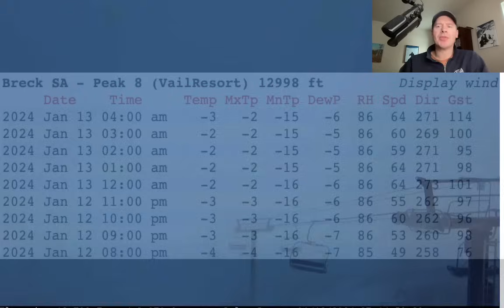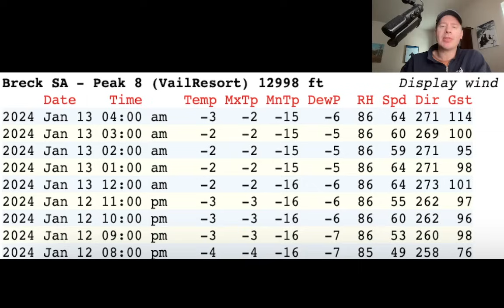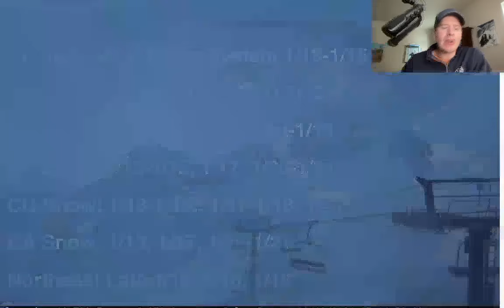AM Mountain Weather Update 1/13, Meteorologist Chris Tomer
50-100mph+ wind gusts & zero visibility at times in UTWY/CO with jet blast and Arctic front, main storm system rotates out of OR/CA today and delivers heavy snow surge to UT/CO/WY tonight into 1/14, snow continues 1/15, next storm system delivers moderate to heavy snow accumulation 1/17-1/18 BC/ID/MT/WY/UT/CO, Northeast gets strong storm system 1/13.